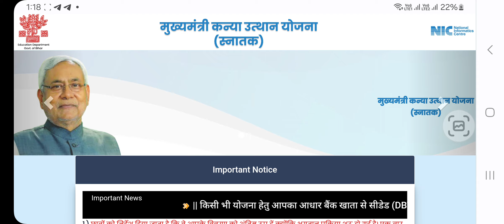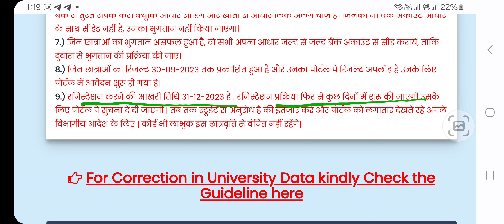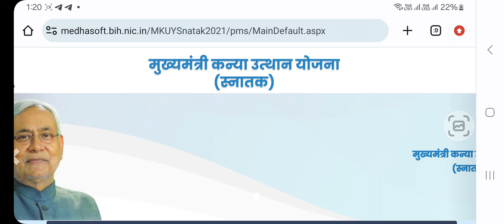Bihar Graduation Pass 50000 Scholarship Online Apply 2024 || Graduation Pass Scholarship New Update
🔥 Your Quaries 🔥

graduation pass 50000 scholarship online apply 2023
bihar graduation pass scholarship online apply last date 2023
kanya uthan yojna 50000 bihar
graduation pass scholarship application rejected solution
graduation pass scholarship online apply kaise kare 2023
graduation 50000 scholarship online from 2023 list of eligible students 2023
 e kalyan graduation scholarship 2023 bihar kanya utthan yojana bihar online 2022
bihar graduation scholarship 50000 online apply 2023
bihar graduation scholarship online form 2023 graduation pass 50000 apply online 2023 graduation pass scholarship